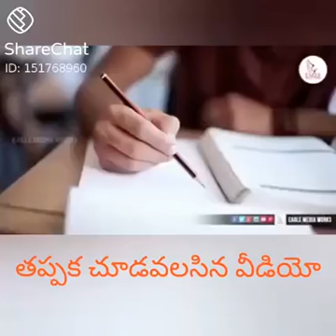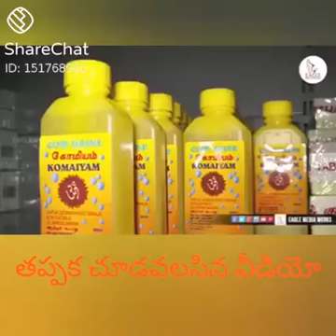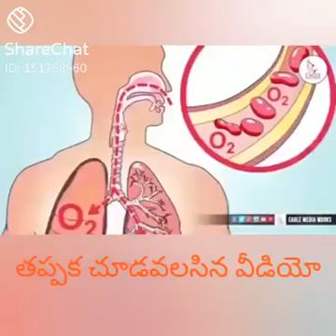Gomatha mahatyam || avvu vallla manaku unna upayogam